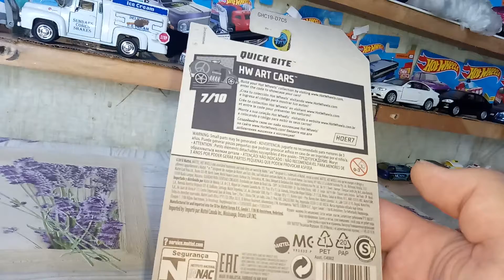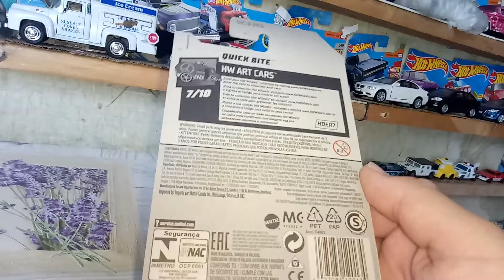Xot wheels.1/64.quck bite.